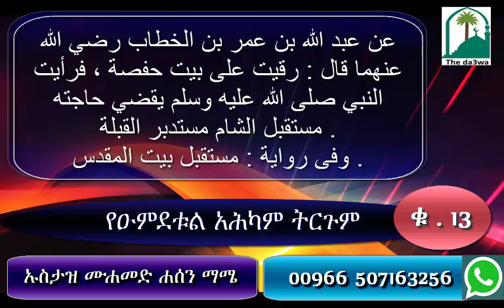umdetul ahkam amharic የዑምደቱል አሕካም ትርጉም ቁ . 13 شرح عمدة الاحكام باللغة الامهرية